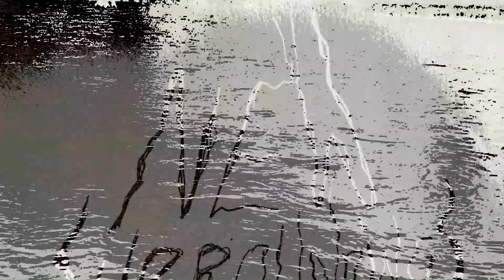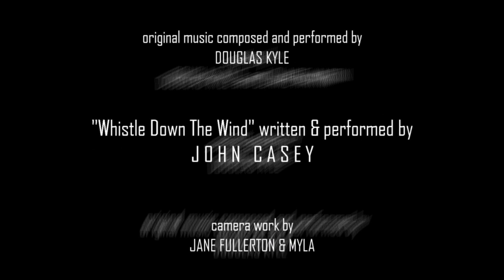Pandora Men Ep 19 "New Surroundings"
Burrows is back, Dorris's secret has been revealed and Darrow has moved house.